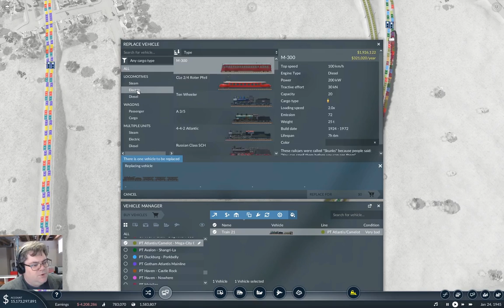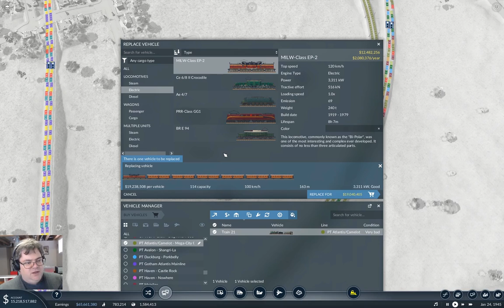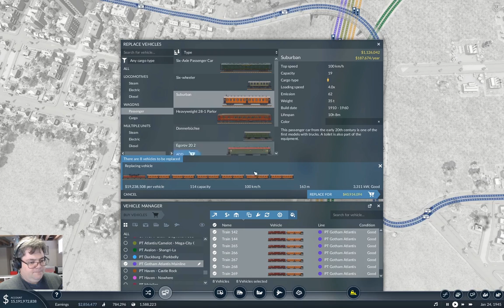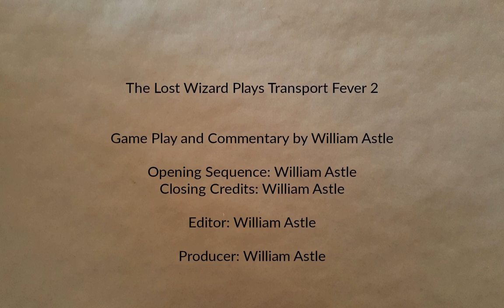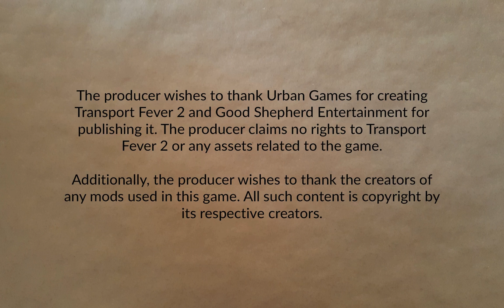Longland Part 70 | Transport Fever 2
Upgrading the intercity passenger rail to the mega city complex. Much more faffing about than you might expect.